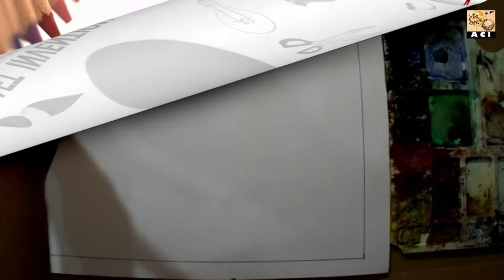Flamingo bird watercolor speed painting tutorial.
This is the channel ART CRAFT INVENTION.
Artist Arman Khan.

Please click on this link and go to my Channel.

Art is a creative activity that expresses
imaginative or technical skill. It produces
an artifact, also called a work of art,
for others to experience. ...
Art includes drawing, painting,
pencil shading, sculpting,
performance and craft art...